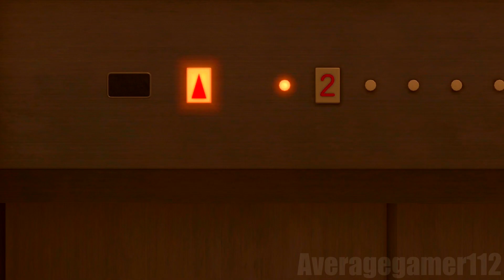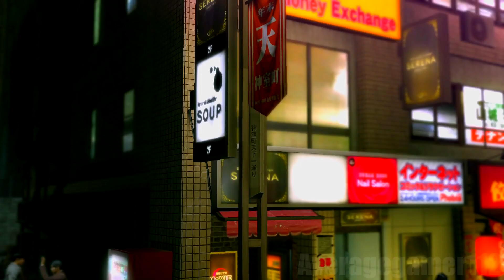Yakuza Kiwami Gameplay Walkthrough Part 17 - No Commentary